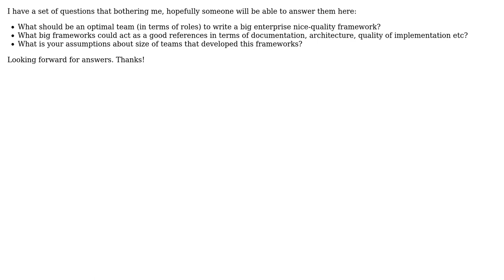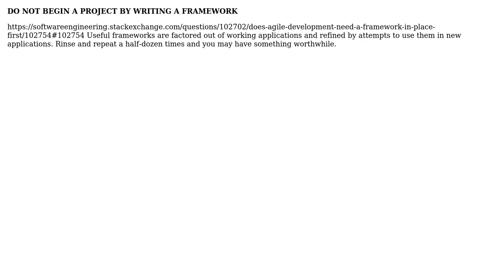What should be an optimal team (in terms of roles) to write a big enterprise nice-quality...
Software Engineering: What should be an optimal team (in terms of roles) to write a big enterprise nice-quality framework?

With thanks & praise to God, and with thanks to the many people who have made this project possible! | Content (except music & images) licensed under CC BY-SA | Music | Images & others | With thanks to user Nikita Leonov user kevin cline and the Stack Exchange Network Trademarks are property of their respective owners. You are responsible for your own actions.